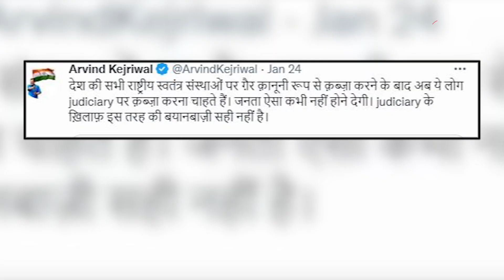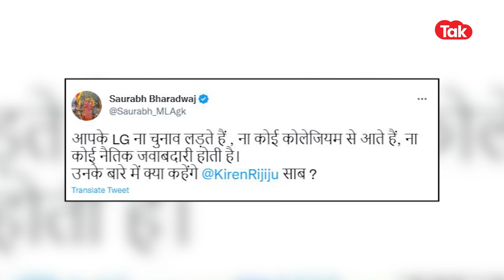Arvind Kejriwal: किस बात को लेकर मोदी के मंत्री के पीछे पड़ गए केजरीवाल और उनके नेता|Dilli Tak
देश में इनदिनों कॉलेजियम को लेकर एक नई बहस शूरू हो गई है..जिसे लेकर देश की सभी विपक्षी पार्टियां केन्द्र की मोदी सरकार पर हमलावर हैं..विपक्षी पार्टियों का आरोप है कि केन्द्र की बीजेपी सरकार न्यायपालिका पर कब्जा करना चाहती हैं..तो वहीं अब इस लड़ाई में दिल्ली के सीएम और आदमी पार्टी के मुखिया भी कूद चुके हैं..और ना सिर्फ अरविंद केजरीवाल बल्कि आम आदमी पार्टी के सभी बड़े नेता ट्विवटर पर मोदी कैबिनेट में कानून मंत्री किरेन रिजूजी के पीछे पड़ गए हैं..अब क्यों और किस बात को लेकर वो आपको बताते हैं..